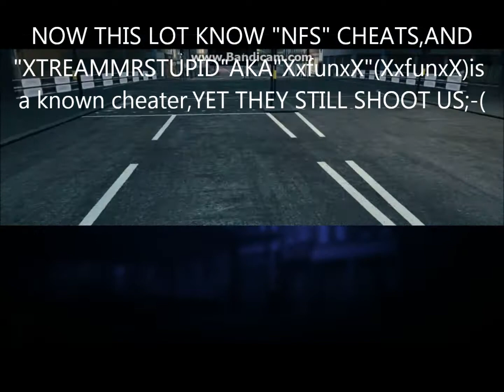NFS+a lobby full of MR STUPIDS 10th nov 2012 video 10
hi all,one more race from yesterday and yes its NFS again pls enjoy ;-))))